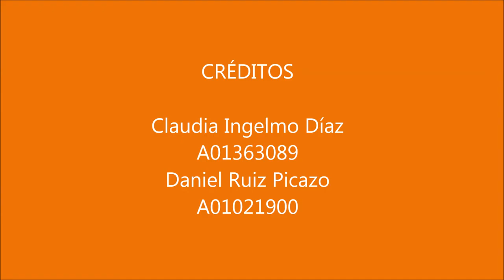Máximas de Paul Grice